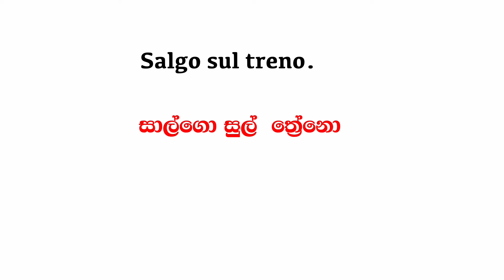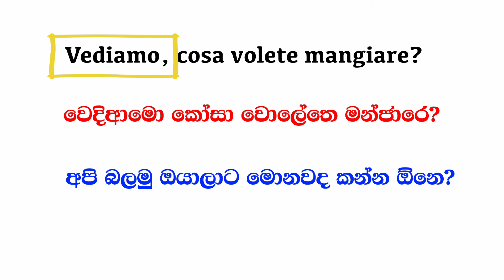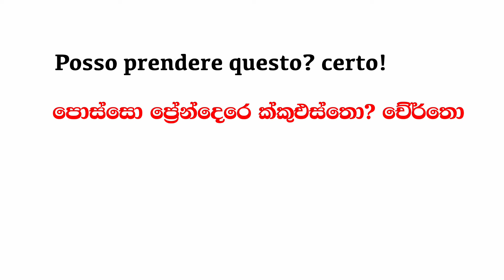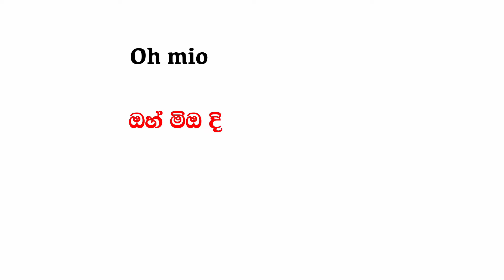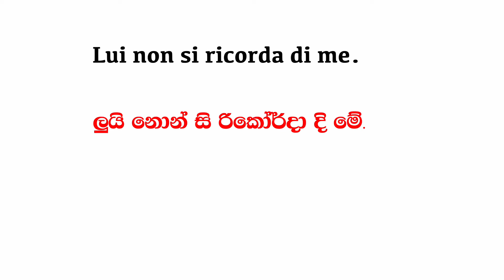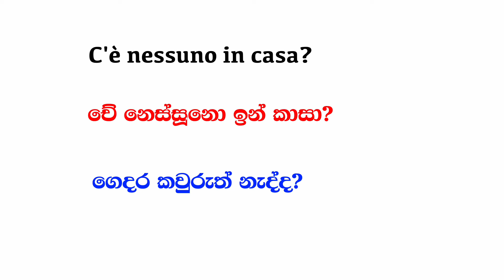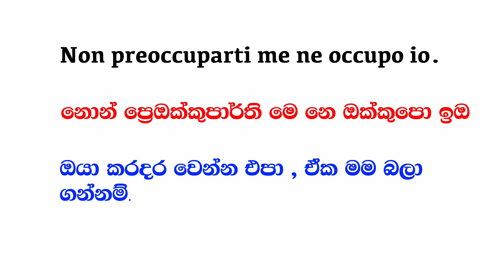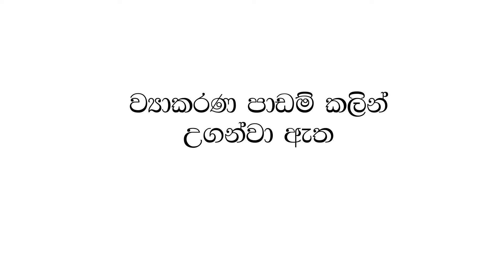Italy Bashawa Sinhalen , එදෙනෙදා කතා බහට වාක්‍ය 25ක් ,Frasi quotidiani